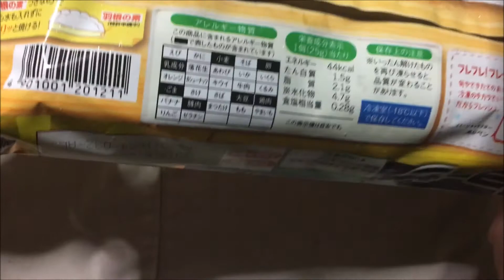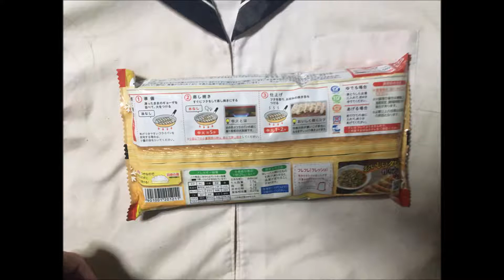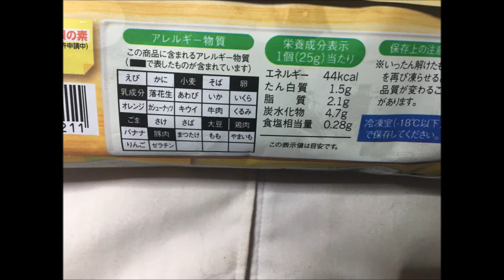味の素 ギョーザ｜冷凍餃子食べてみた ぬふふの写真と動画